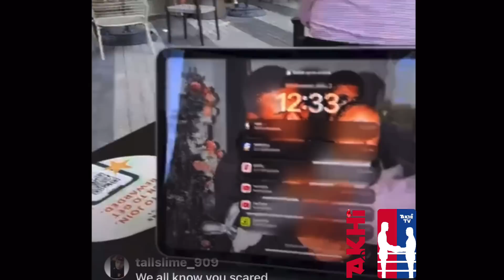“We not FRIENDS”— Shakur Stevenson says “I’m Not CLOUT CHASING” Devin Haney or Gervonta Davis Fights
BOXING NEWS🥊: Shakur Stevenson sets the record straight: “I’m Not CLOUT CHASING” Devin Haney or Gervonta Davis Fights, I’m talking about Ortiz; Pitbull Cruz & Zepeda RUNNING